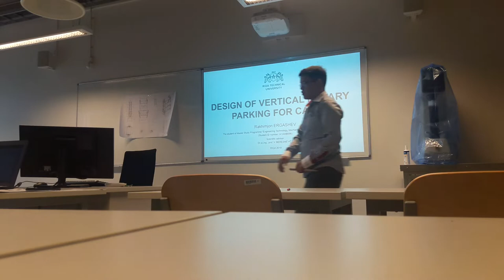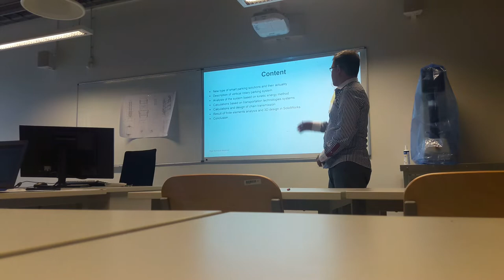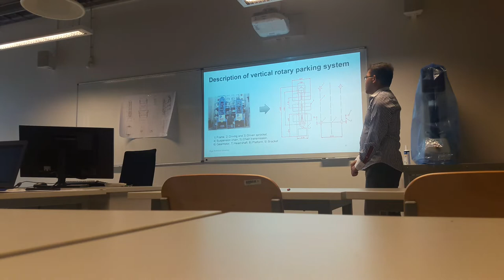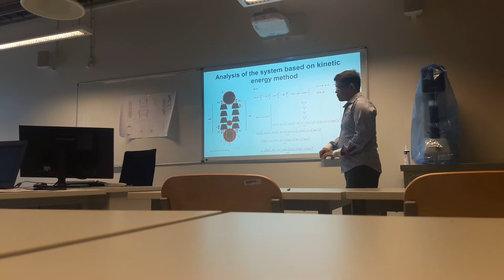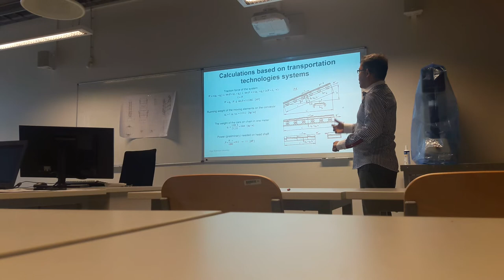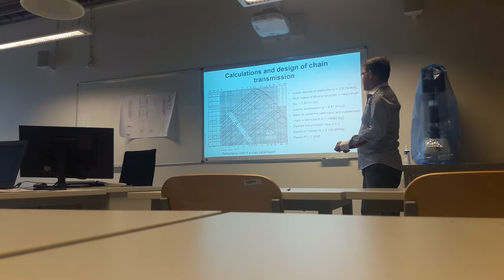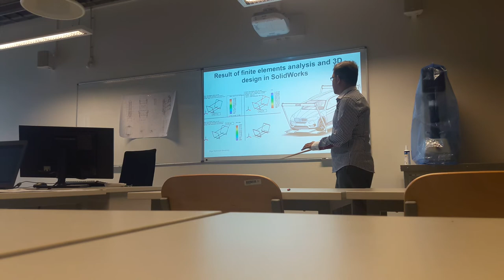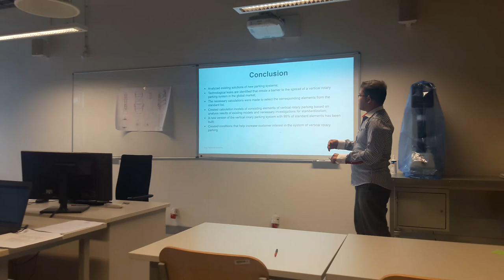Design of vertical rotary parking for cars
My presentation of the master's defense